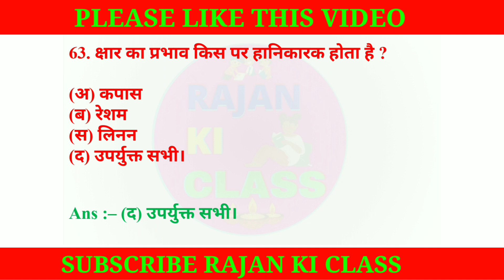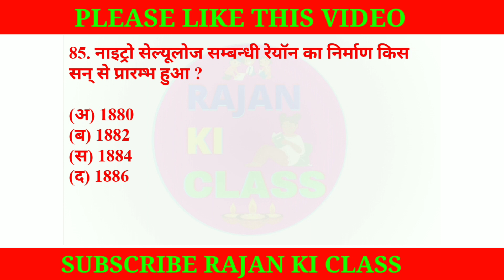BA 1st Year 2nd Semester Home Science (गृह विज्ञान) New Model Paper Important Questions